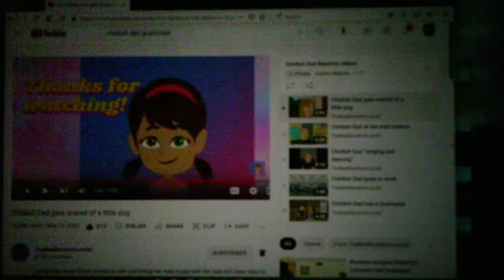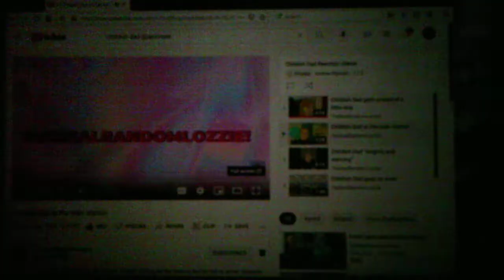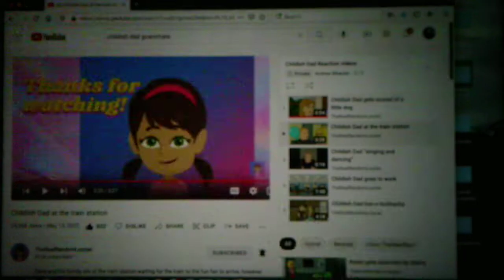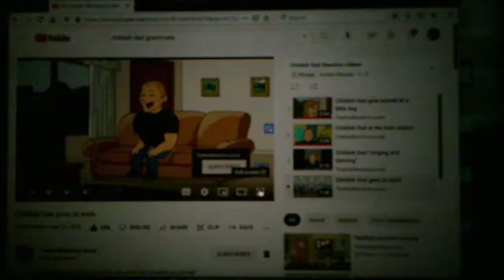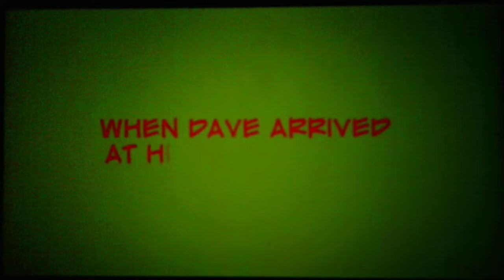Childish Dad Commentary/Reaction Videos Part 5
Childish Dad is scared of a little dog
Childish Dad at a train station
Childish Dad singing and dancing
Childish Dad Goes to work